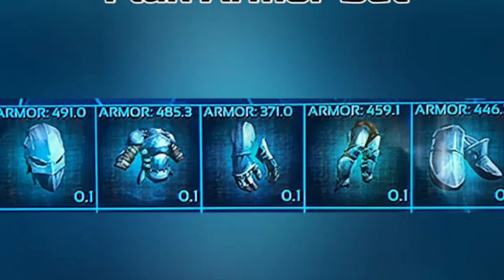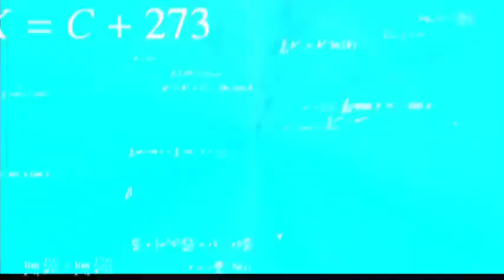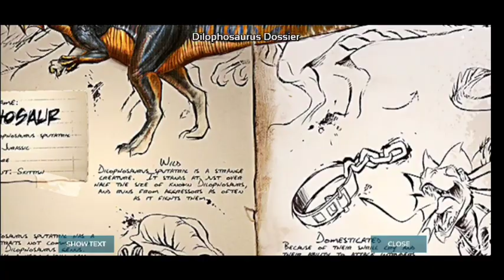It's time to complete massive and skylord cave very eassy way | Ark Survival Evolved Mobile (Ep):- 8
WELCOME GUYS 🔥

if you watch video for a few seconds so please try to like the video and you can tell me the major problems of this video